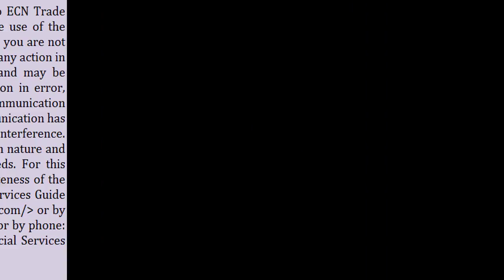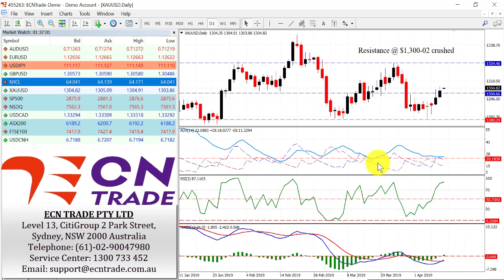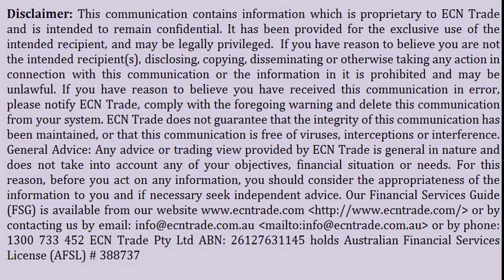ECN Trade Technical Webinar PC 10 Apr 2019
The AUD/USD picked up momentum yesterday after the Reserve Bank of Australia (RBA) Assistant Governor Guy Debelle spoke at the American Chamber of Commerce lunch in Adelaide. The RBA is closely monitoring rising levels of arrears and negative equity in households but does not expect to cut interest rates over the next few months.